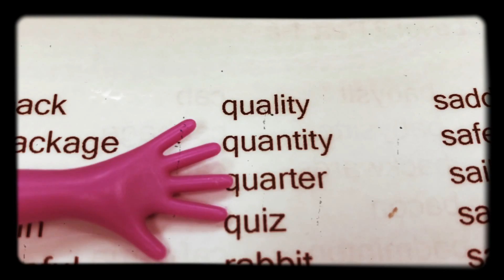Educare Learning Center Level 2 Vocabulary quality-refusal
Educare Learning Center
Chang Gung Branch
Level 2 Vocabulary
quality-refusal